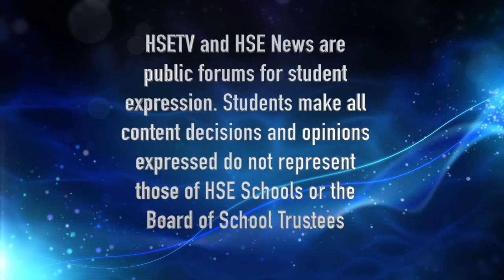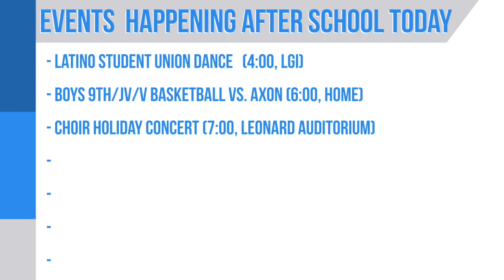HSETV Newscast: November 30th, 2018